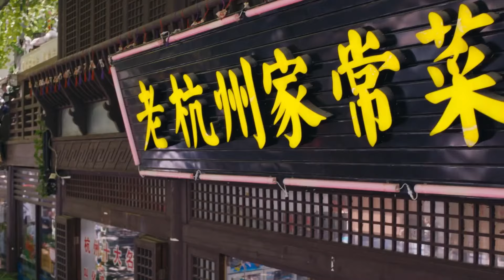女孩剛被公司辭退，哪料因1句話受到廚神賞識，出日薪1000塊聘請她做助理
✨《舌尖上的心跳》sjsdxt  ep1

✨【劇情介紹】
該劇講述了擁有驚人味覺的少女林可頌巧遇華人美食界的廚神江千帆，從而攜手展開了一段美食與愛的故事。